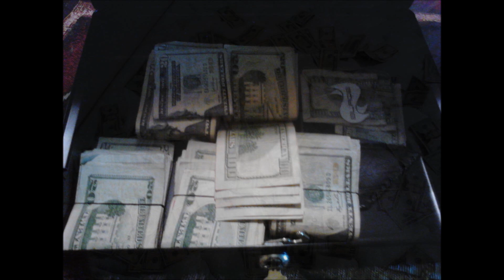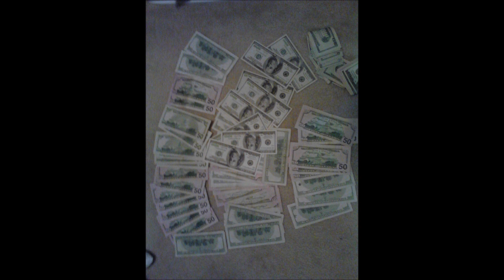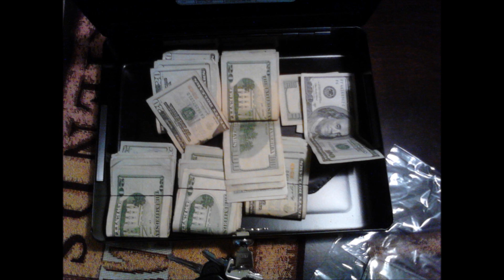SwagStar- Money + Power(Wick City 2013) (Plies Diss)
Wick City, Hood Politics Mixtape, Tampa Bay, Money & Power By SwagStar (feat. Angie)